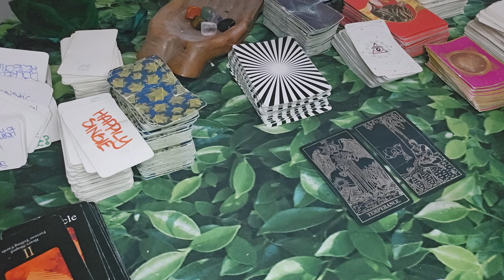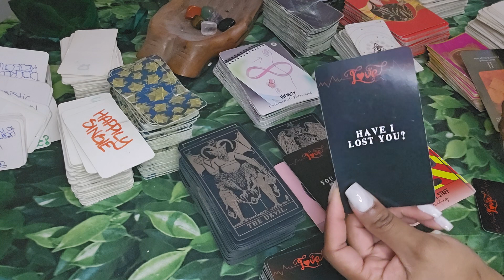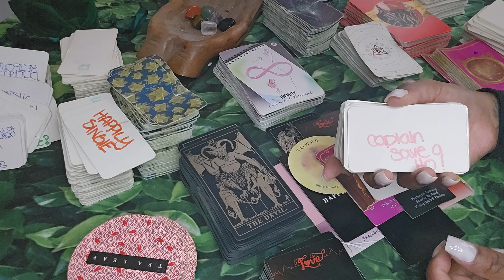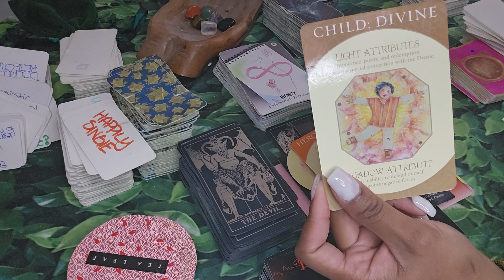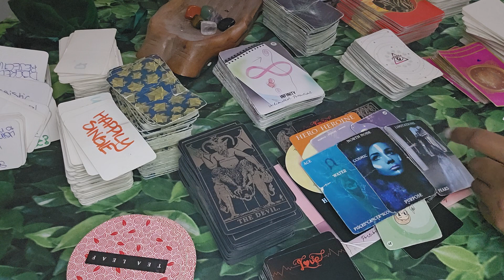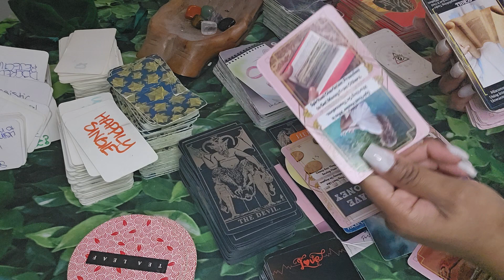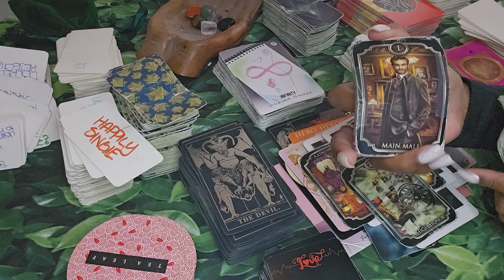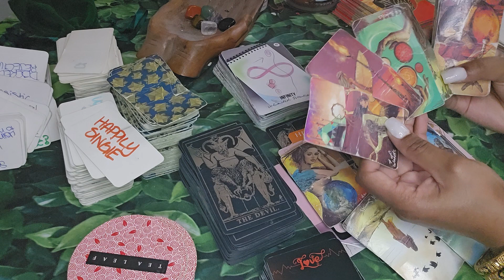VIRGO 🍵: THEYVE LATCHED ON LIKE 🍯 WITH 🐝. YOURE MOVING ON AND UNLOCKING FULL POTENTIALS 😊🫡